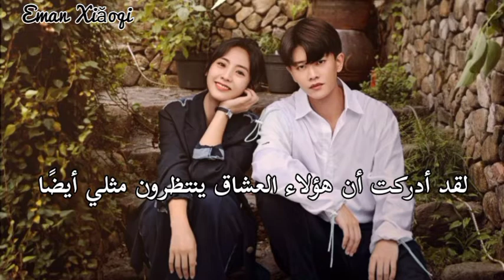Wang Yun Yun | Destined-[مترجمة]-أغنية مسلسل السيدة الغرابة والسيد السحلية_Miss Crow with Mr.Lizzard